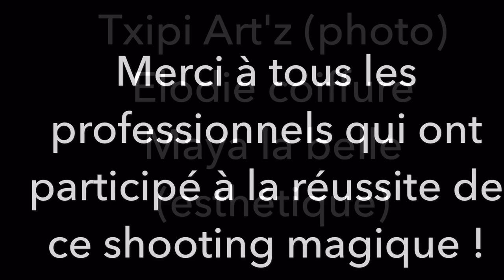Shooting d'inspiration "poésie d'hiver"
Dans le cadre du book de Pastel Créatif "Les 4 saisons" portant sur les bouquets de mariées, nous avons réalisé avec un groupe de prestataires un shooting d'inspiration au Pays Basque, dans la magnifique Villa Arnaga à Cambo les bains.